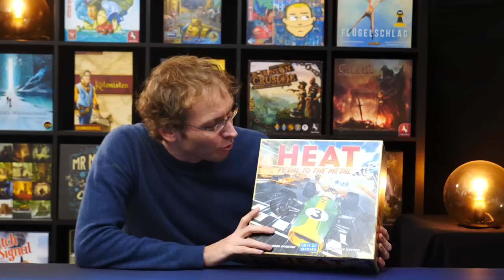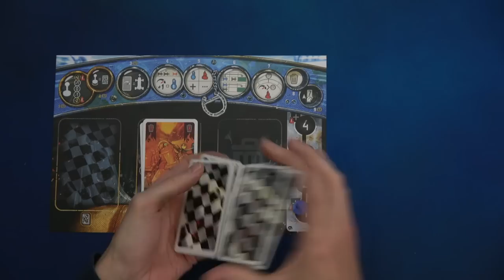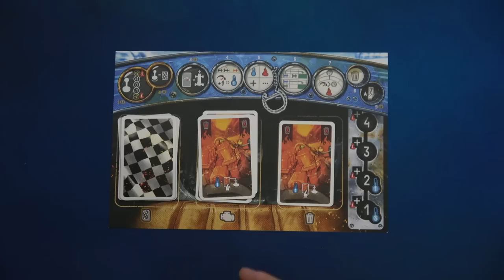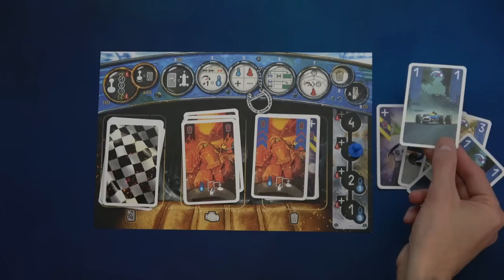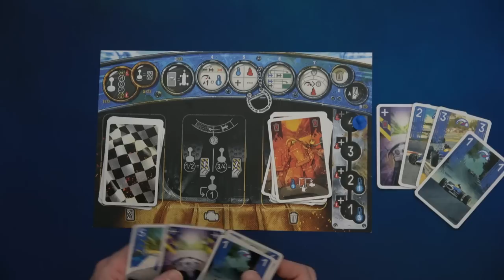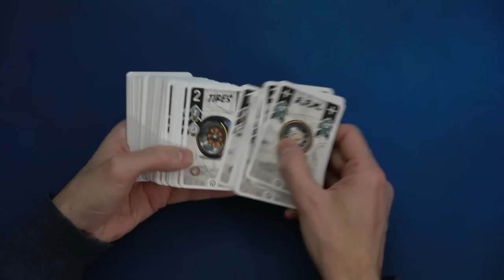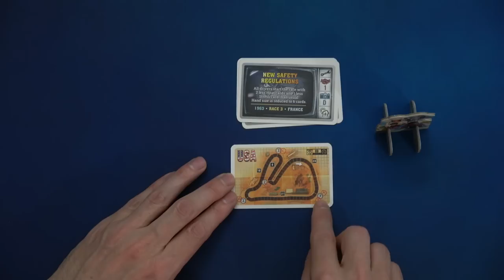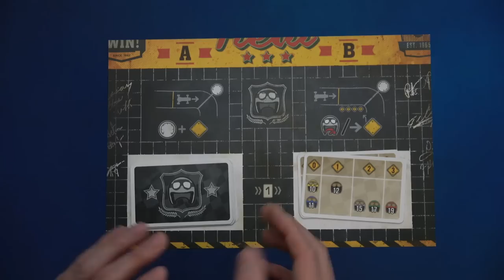Heat – Brettspiel – Review und Regelerklärung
Zum Anfang der neuen Woche eine neue Review. Diesmal stellt Hunter "Heat" vor, das neue Spiel von Days of Wonder!

Timecodes:
0:00 Einleitung
2:05 Regelerklärung
22:24 Fazit

HEAT
Autor: Asger Harding Granerud, Daniel Skjold Pedersen
Grafik: Vincent Dutrait
Verlag: Days of Wonder
Erscheinungsjahr: 2022

Spieleranzahl: 1-6
Altersangabe: ab 10 Jahren
Spieldauer: 30-60 min
Preis: ca. 65€

Based on simple and intuitive hand management, Heat: Pedal to the Metal puts players in the driver's seat of intense car races, jockeying for position to cross the finish line first, while managing their car's speed if they don't want to overheat. Selecting the right upgrades for their car will help them hug the curves and keep their engine cool enough to maintain top speeds. Ultimately, their driving skills will be the key to victory!

Drivers can compete in a single race or use the "Championship System" to play a whole season in one game night, customizing their car before each race to claim the top spot of the podium. They have to be careful as the weather, road conditions, and events will change every race to spice up their championship. Players can also enjoy a solo mode with the Legends Module or add automated drivers as additional opponents in multiplayer games.